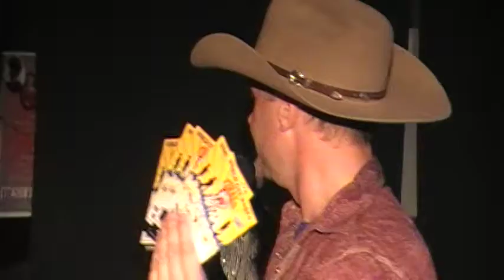Club Reflections Turnabout Show pt7 Rocky Broke down